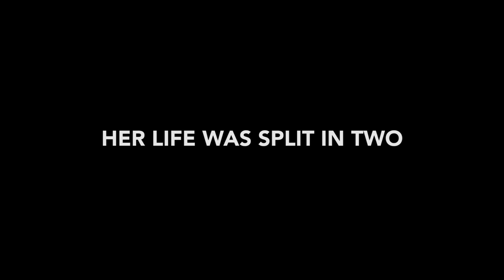My Father, The Spy - Cold War Documentary Trailer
A young woman confronts her family about her father's secret double life as a Russian spy.

As a young Soviet student in 1978, Ieva could not have predicted that a holiday visit to her father, Imants Lešinskis, then working in the Soviet mission at the United Nations in New York City, would irreversibly split her life in two. Entangled in a dark spy game, Ieva is forced to leave her former life behind, never to see her mother or her homeland of Latvia again. Pulling back the curtain on the shady behind-the-scenes world of the Cold War, this film tells a daughter’s dramatic story of her double-agent father, exploring their relationship against the backdrop of events which have their roots over four decades ago. In order to find herself and understand the game she was part of, Ieva sets out on a journey to the past, confronting family secrets, lies and betrayal.